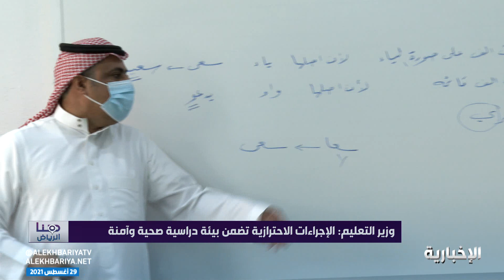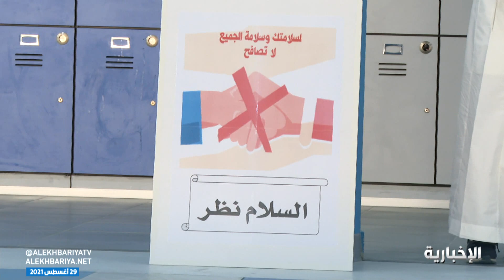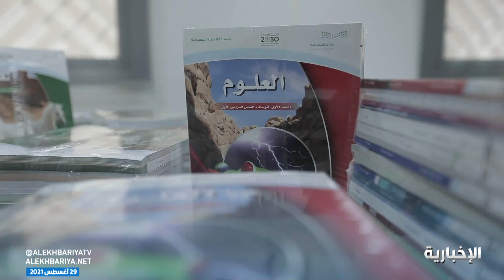هنا الرياض | بعد 18 شهرا .. عودة أكثر من 6 ملايين طالب إلى مقاعد الدراسة "حضوريا"